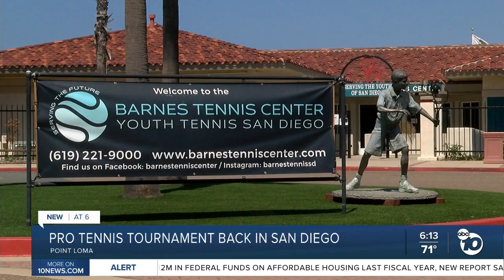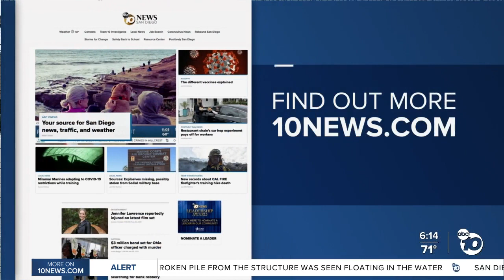Pro tennis tournament coming to San Diego in late September